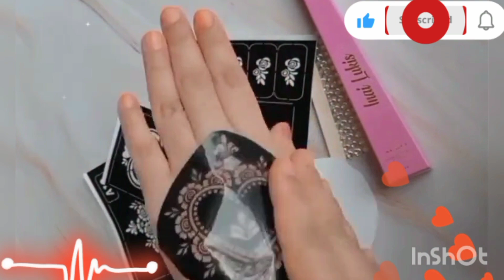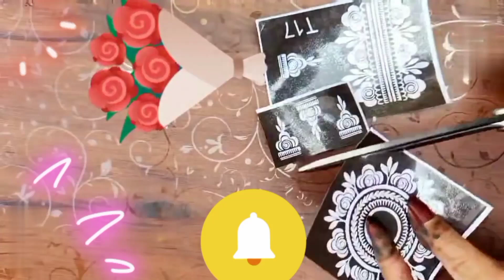Latest Sticker Mehndi Design's||Henna Tattoo's Idea's😍🌹🌹💐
it's beautiful outstanding excellent stylish trendy sticker Mehndi design's For Back Hands...
arabic mehndi designs
mehndi designs
mehndi design
mehndi
sticker mehndi designs
indian mehndi designs 2022
best mehndi designs
simple and easy mehndi designs
new
simple mehndi
mehandi
sticker tattoo
instant tattoo
henna tattoo
mehndi designs front hand
mehndi tricks
latest mehndi ke design
sticker mehendi design
arabic henna sticker mehndi designs
arabic henna mehndi design
amezin sticker mehndi designs
finger sticker mehndi designs
heena new stylish sticker mehndi design
how to make tatto mehndi design2022
2022 ki sticker mehndi designs
simple trick sticker mehndi designs
new sticker tattoo mehndi
online sticker mehndi
tattoo
new beautiful sticker
unique style sticker mehndi
for beginners sticker mehndi
just mehndi
dots mehndi
easy mehndi for beginners
finger mehndi
beautiful mehndi
foot mehndi
bridal mehndi
latest mehndi
dulhan design
wedding mehndi
easy mehndi
beautiful henna design
instant mehndi
stickers tattoo
نقش حناء هندي
cotton bud mehndi
نقش بالحناء
نقش
design very beautiful
easy tattoo
trending
mehndi tattoo
stickers mehndi
stencil henna
bridal feet
party makeup
feet stencil
bridal foot design
mehndi stencil
henna sticker
stencils
unique
mehndi makeup
viral video
mehndi video
viral
mehandi ke design
mehndi designs for feet
stickers mehndi design
henna mehndi design
easy sticker mehndi designs
mehndi ka design
collage girls fashion
eye liner lgany ka tarika
how to make easy mehndi design
bridal henna tips
bridal henna time lapse
bridal henna mehndi
bridal henna designs for full hands
henna tattoos for beginners
henna tattoo asmr
henna tattoo tutorial
henna tattoo after dry
Assalamu Alaikum
This is official channel of Tikki Diy Design.It is about new, trendy, creative mehndi designs and mehndi tattoo designs.
In my channel you will find all new, creative , unique mehndi. letter tattoos. simple mehndi designs,cute and easy mehndi designs,bridle mehndi designs,stickers mehndi design.
Main Purpose of my YouTube channel is to share my creativity to the world, who are eagerly wants to learn.
These mehndi tutorials will be very easy for beginners who wants to learn online.
Any advice and solutions will be greatly appreciated.
We upload new video everyday.
We always try to give the best quality content to all my viewer.
Thanks for visiting our channel and have a happy crafting.